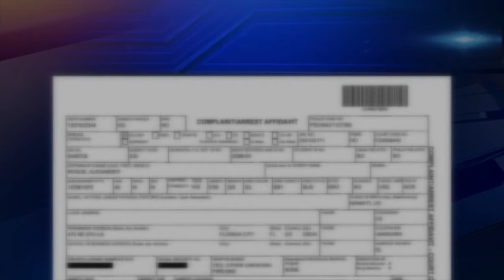Detectives: Man drove to police station with dead girlfriend in car, confessed he shot her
Police in Florida City arrested a man after, officials said, he drove to the police station with the body of his girlfriend, who he confessed to have shot.